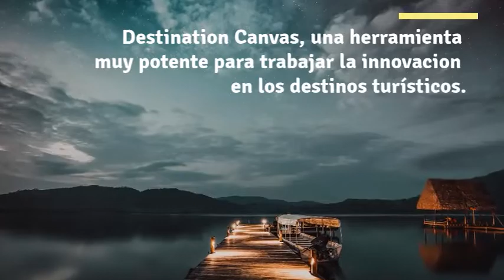Destination Canvas modelo Roundcube para innovacion destinos turísticos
Despues de muchos años de investigación y trabajos para destinos turísticos hemos creado el Destination Canvas, una herramienta muy potente para trabajar la innovacion en los destinos turísticos. El Destination Canvas es una herramienta de gestión estratégica y muy visual que se basa en un plantilla que sirve para desarrollar y documentar modelos turísticos que necesitan innovar de manera ágil. En el enlace siguiente tienes más información.